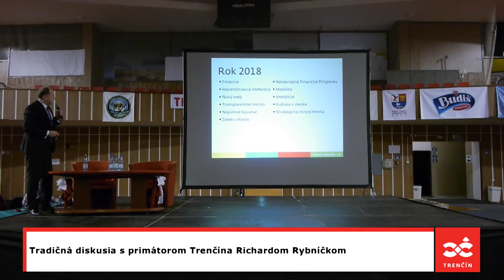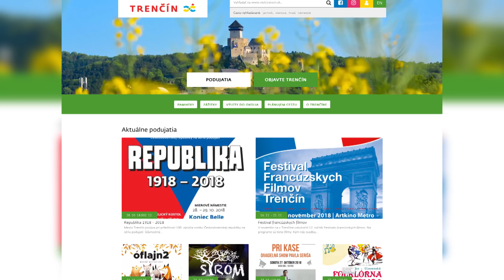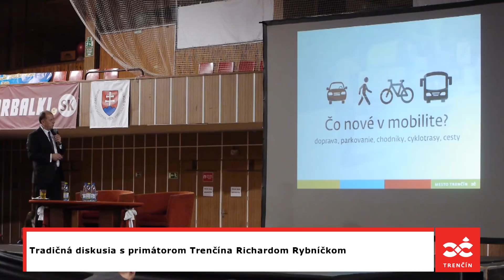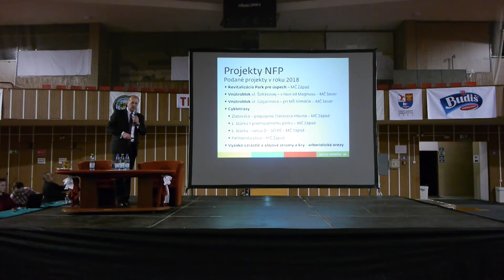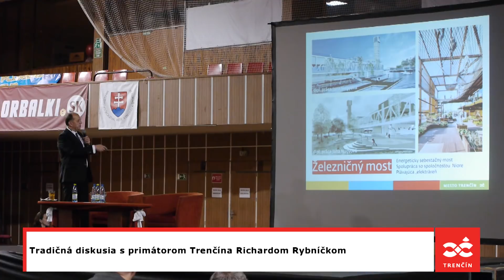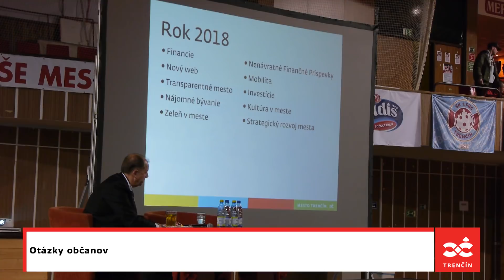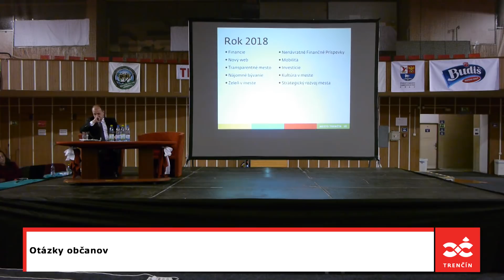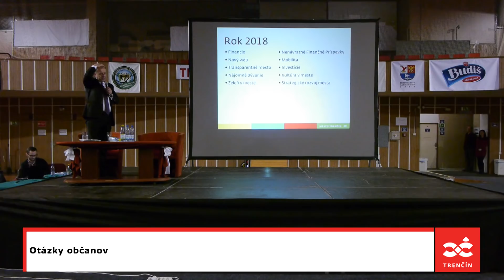Diskusia s primátorom Richardom Rybníčkom, rok 2018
Tradičná diskusia s primátorom Trenčína Richardom Rybníčkom

00:00:00 - Odpočet roku 2018
01:03:15 - Otázky občanov